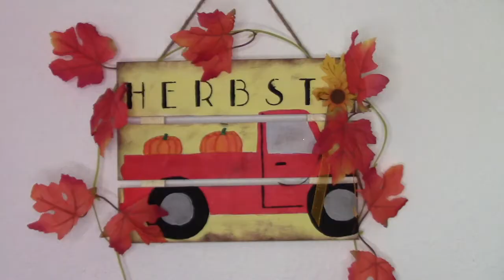DIY Herbst Deko Schild | Selbstgemachte Herbstdekoration basteln | Wall decor | Ronja Ready DIY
Heute basteln und gestalten wir herbstliche Dekoschilder im Shabby chic Landhausstil. Eine tolle selbstgemachte Herbstdekoration, die garaniert für Herbststimmung sorgt. Viel Spaß!

Ich freu mich auf Dich!

Bei ,,Ronja Ready" findest du jede Woche spannende neue DIY Inspiration
um deine kreativen Projekte zu starten. Hast du Lust zu basteln oder dich kreativ zu beschäftigen, weißt aber noch nicht genau, was du machen sollst?
Ich zeige dir wöchentlich neue und einzigartige Deko und Bastelideen, neuste Deko Trends, upcycling Projekte, Geschenkideen und jede Menge DIY Anleitungen, zum ganz einfach Zuhause Nachmachen.

Lets be creative together!